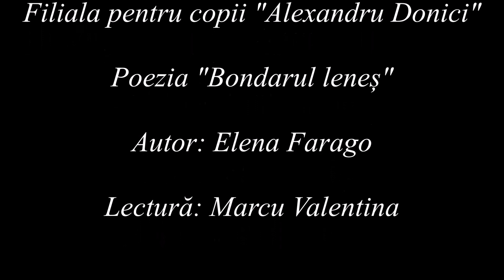Poezia"Bondarul leneș" de Elena Farago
Poezie în care se reflectă hărnicia, străduința furnicii și trândăvia bondarului. Poezie pentru copii vîrsta (7-12)ani.